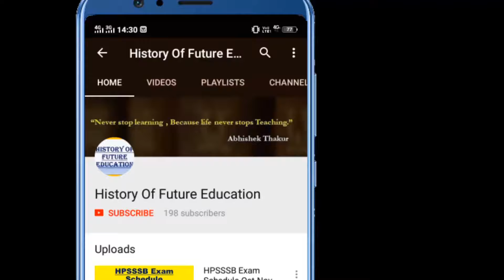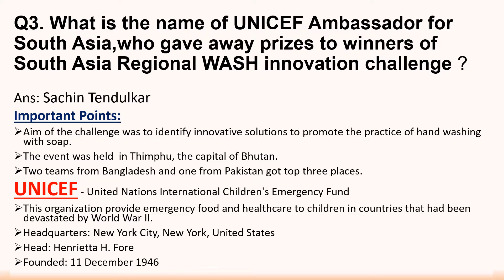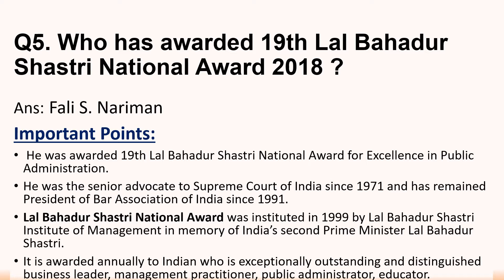24th October 2018 Current Affairs | Today's Current Affairs in English By Abhishek Thakur